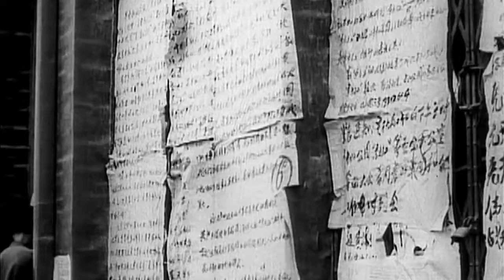Přežila jsem kulturní revoluci (18.12.2022 ve 20:00 na CS HISTORY)